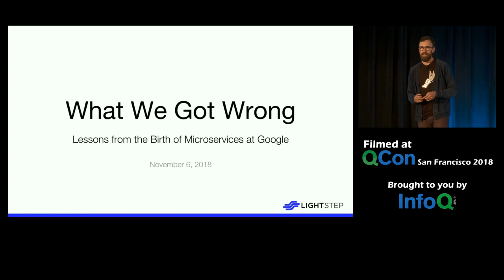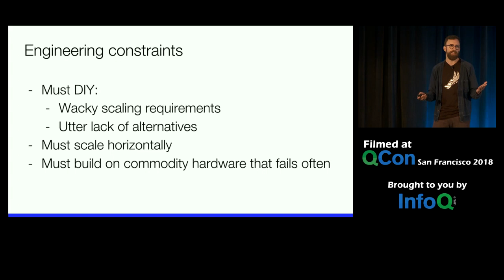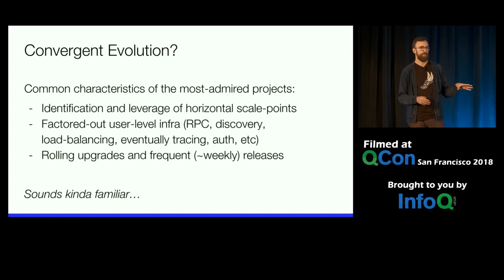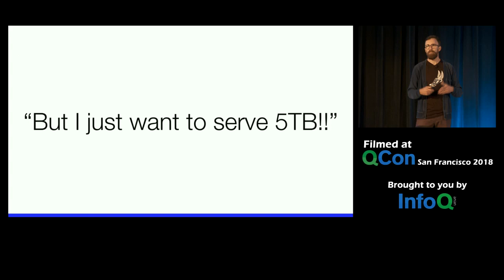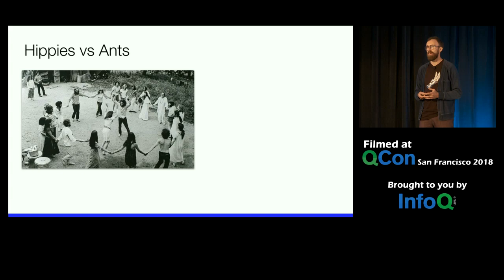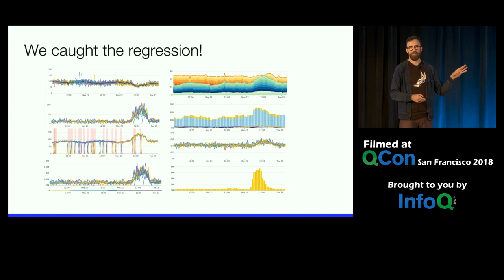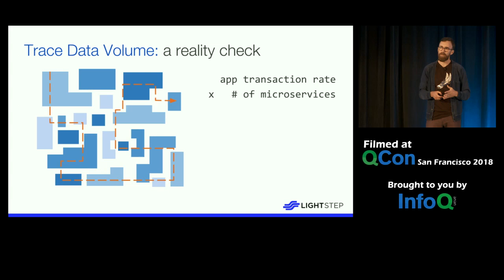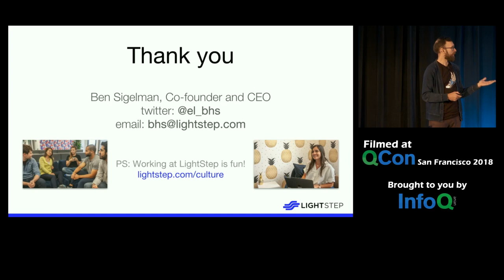What We Got Wrong: Lessons from the Birth of Microservices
QCon San Francisco, the international software conference, returns November 17-21, 2025. Join senior software practitioners from early adopter companies as they share real-world insights and actionable advice to help you adopt the right technologies and practices.

Gain exposure to innovative approaches and fresh ideas in software development and engineering, designed to inspire and challenge you.

Don’t miss this chance to deepen your knowledge, sharpen your skills, and stay ahead in the ever-evolving world of technology.

Ben Sigelman talks about what Google got wrong about microservices, the lessons learned along the way and how to apply those lessons today.